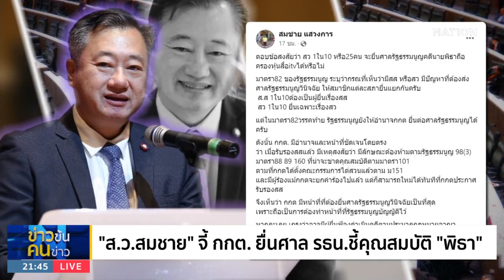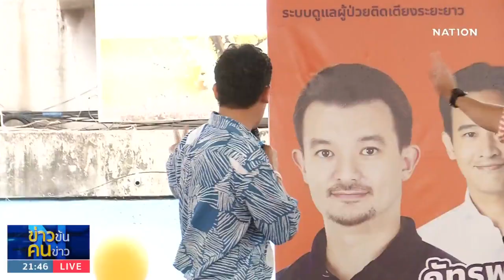โหวต "พิธา" ได้หรือไม่ หากถูกสั่งหยุดปฎิบัติหน้าที่ | ข่าวข้นคนข่าว | NationTV22